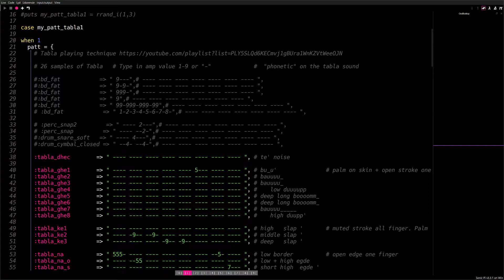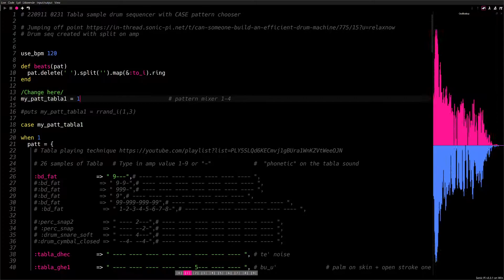Sonic Pi Tabla sample drum sequencer with CASE pattern chooser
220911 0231 Sonic Pi Tabla sample drum sequencer with CASE pattern chooser